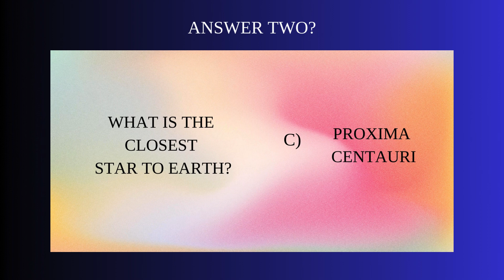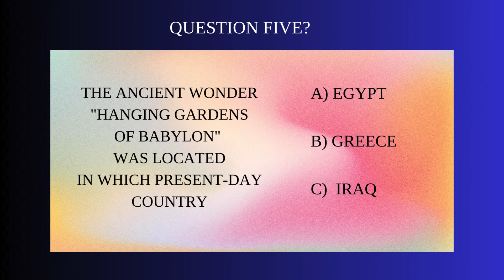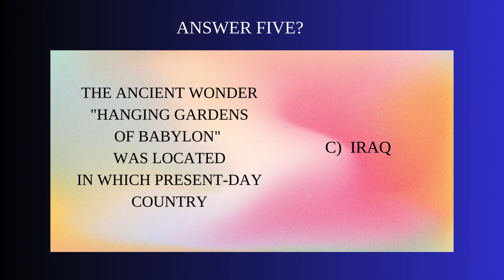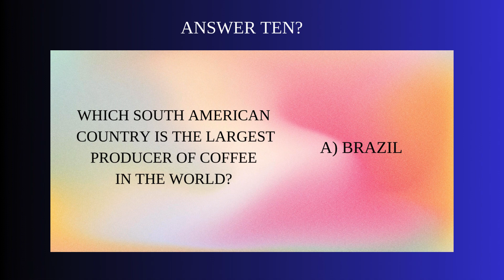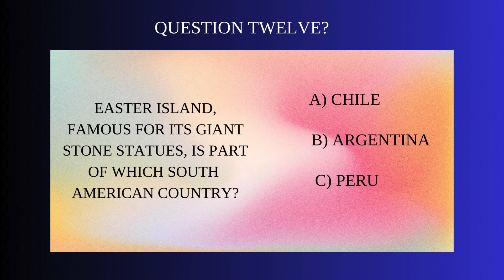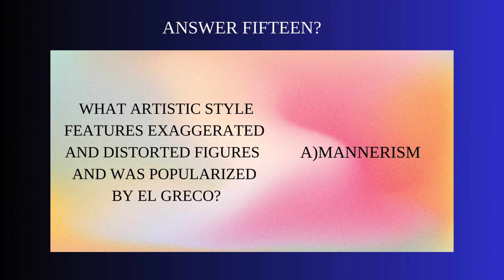Brain workout to energize. How will you fare in our general knowledge quiz?”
Test your memory and genius with our engaging fun quiz. Expand your horizons whilst keeping your mind active with our general knowledge quiz that covers some interesting topics. Are you up for the challenge?" Music created in co-operation with Tracksy.AI